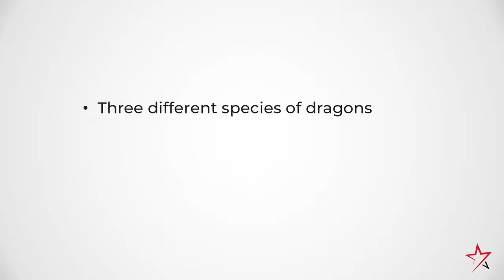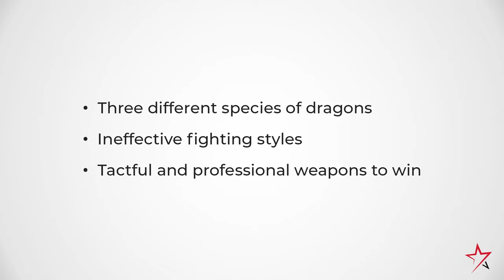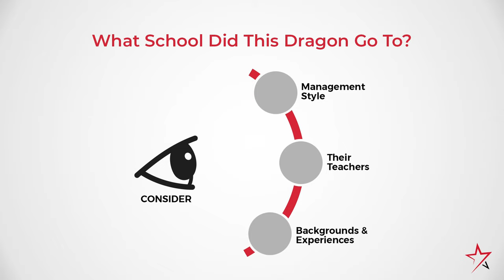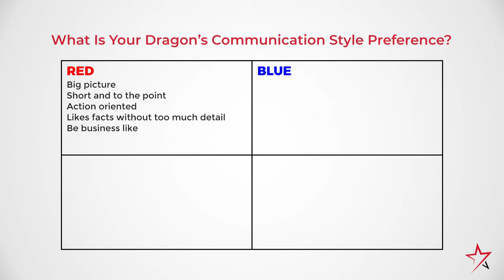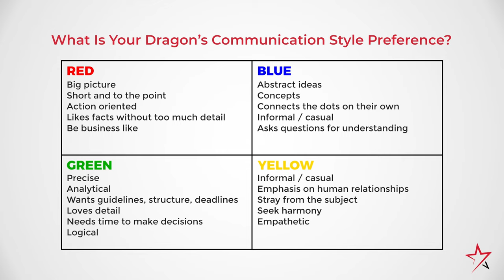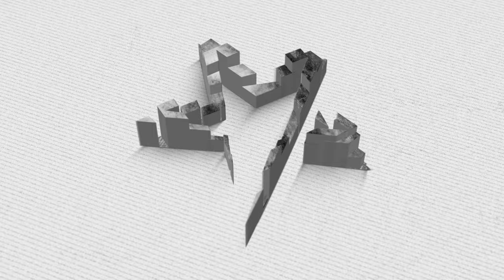Fighting Office Dragons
This video uses the metaphor of dragons to describe workplace dynamics, focusing on the challenges of working with leaders who may seem overbearing or difficult due to their communication styles. It emphasizes that understanding different leadership styles and their backgrounds can help employees better navigate these relationships and improve communication.

This video is a portion of our standalone course for administrative professionals titled "Fighting Office Dragons," which can be purchased